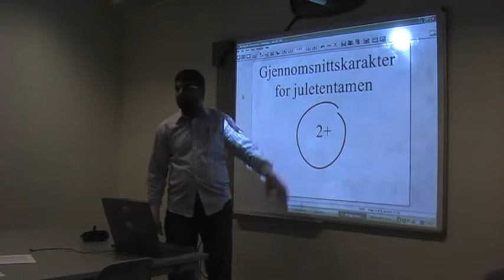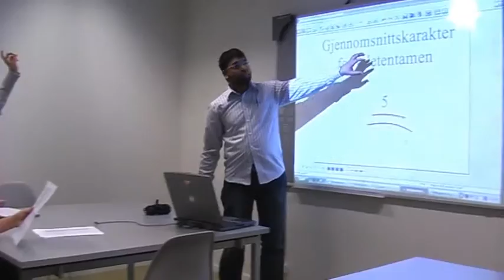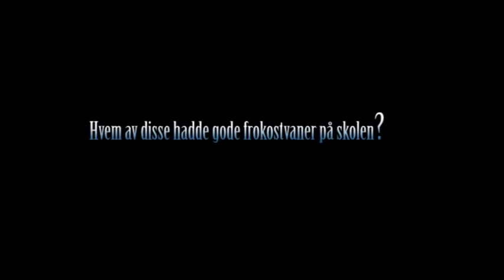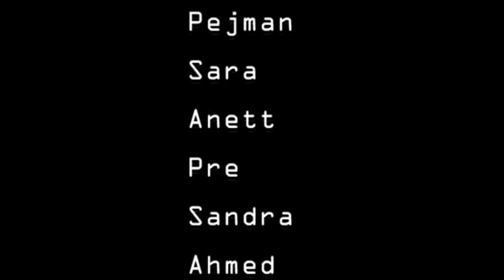Sunn start på dagen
ST1 ELVER 2007/ BJØRNHOLT VGS